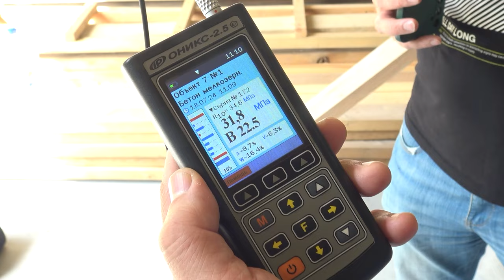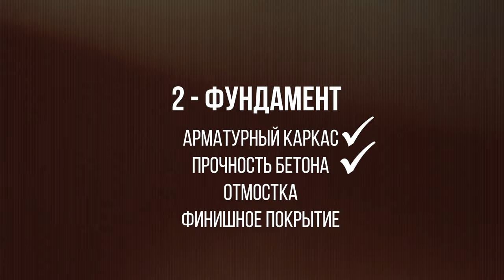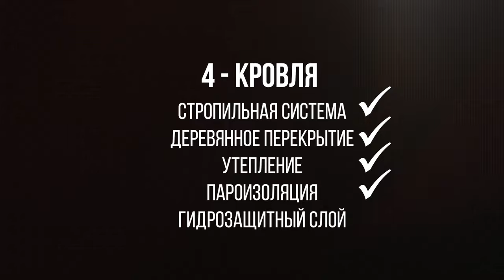Как не купить дом-развалюху? СЕКРЕТЫ профессиональной приемки от эксперта Александра Гирина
В этом выпуске я вместе с профессиональным приёмщиком Александром Гириным проведём приёмку нового дома. Вы узнаете, на какие ключевые моменты нужно обращать внимание при строительстве и приёмке дома, чтобы избежать серьёзных проблем в будущем. От фундамента до кровли - мы рассмотрим все важные элементы и поделимся советами, как проверить качество работ. Если вы планируете строительство или покупку дома, это видео поможет вам сэкономить время, деньги и нервы. Не забудьте поделиться своим опытом в комментариях!

Подробнее смотрите в видео:

00:00 Анонс
00:33 Знакомство с экспертом
02:00 Осмотр территории дома
03:16 Осмотр строительной площадки
03:49 Проверка фундамента
08:21 Проверка стен
11:21 Осмотр кровли
15:23 Заключение